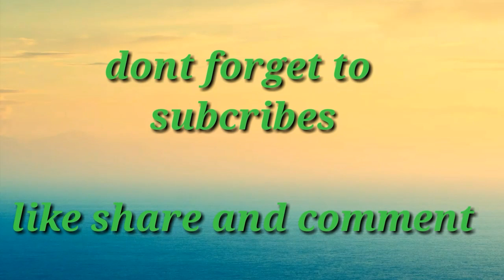BROWNIES EASY RECIPE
hi guys. ang video na ito ay para po sa lahat na gustong matoto ng pagawa ng tinapay...dahil po ay ibabahagi q po sa inyo ang nalalaman q sa pagawa ng tinapay or bread...so kung magustuhan nyo po guys DONT FORGET TO LIKE SHARE COMMENT AND SUBCRIBES. GOD BLESS US ALL.
ALL INGREDIENTS..

flour 1st class=1 kilo
sugar=3/4 kilo
baking powder=1 spoon
dry yeast=1 spoon
eggs=2 pcs
cocoa=3 spoon
evaporada milk=1 lata
oil=1 lata
chocolate brown=1 spoon
peanut..